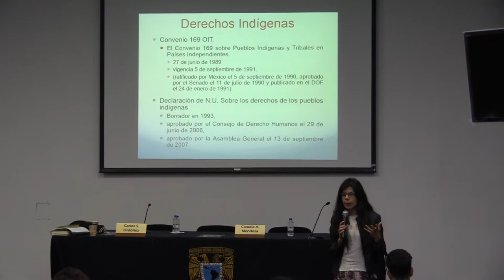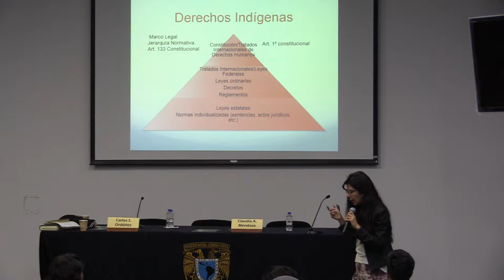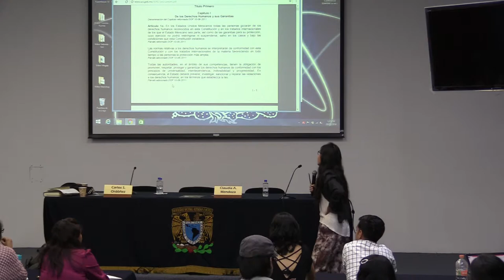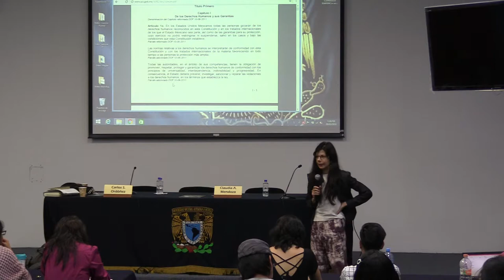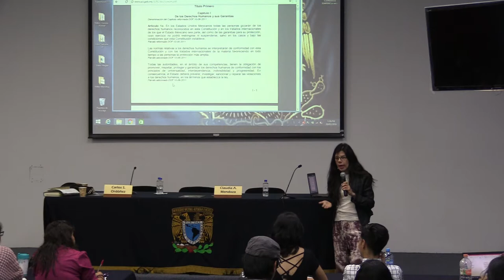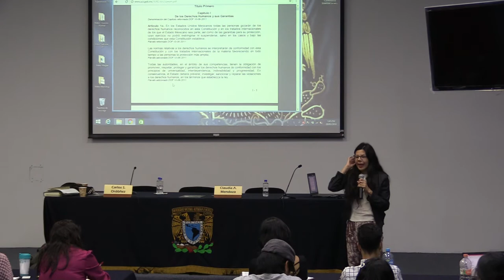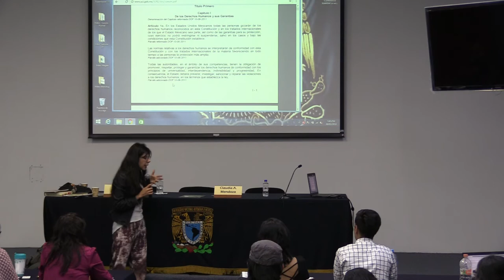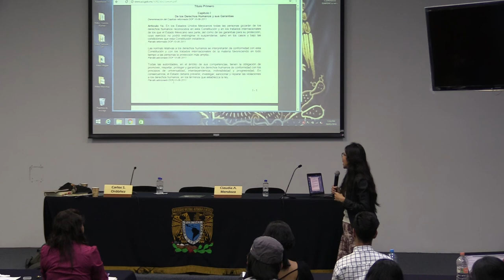Dra. Claudia Mendoza 01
DERECHOS INDÍGENAS